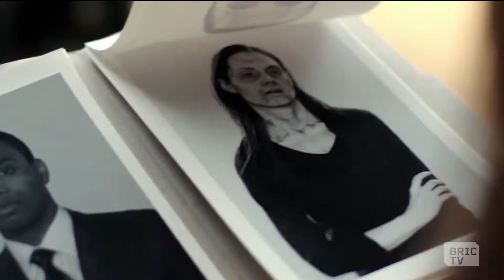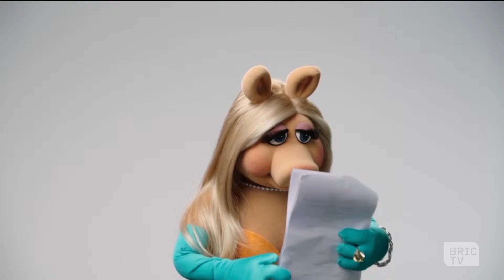BK Live 9.21.15 Tomorrow Will Be Televised